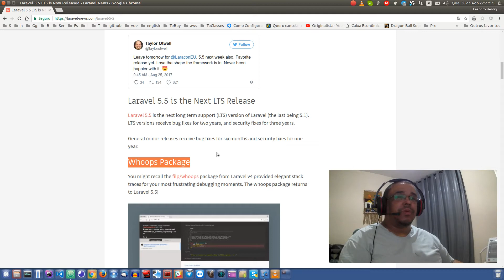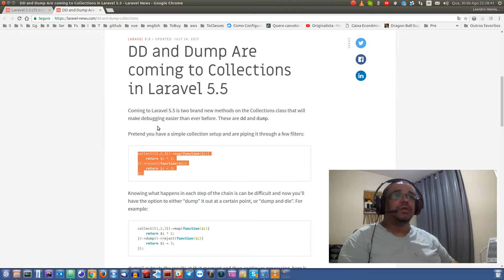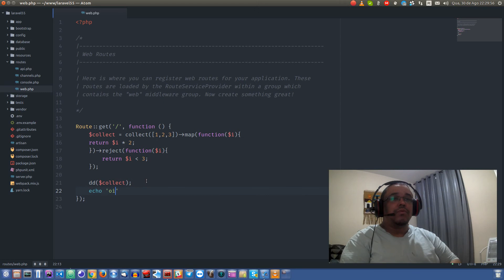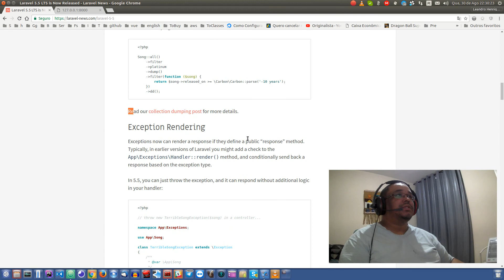Novidades do Laravel 5.5 LTS parte 2 - Collection Dumping